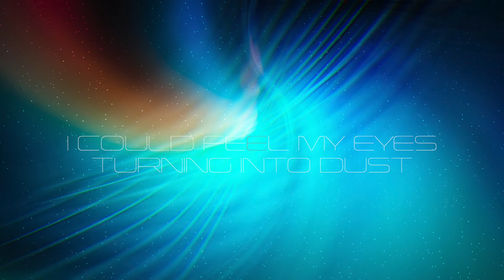Mazzy Star - Into Dust (Lyrics)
To You ♡

Interpret: Mazzy Star
Album: So Tonight That I Might See (1993)
Song Title: Into Dust

Lyrics:

Still falling
Breathless and on again
Inside today
Beside me today
Around broken in two
'Till you eyes shed
Into dust
Like two strangers
Turning into dust
'Till my hand shook with the way I fear

I could possibly be fading
Or have something more to gain
I could feel myself growing older
I could feel myself under your fate
Under your fate

It was you breathless and tall
I could feel my eyes turning into dust
And two strangers turning into dust
Turning into dust